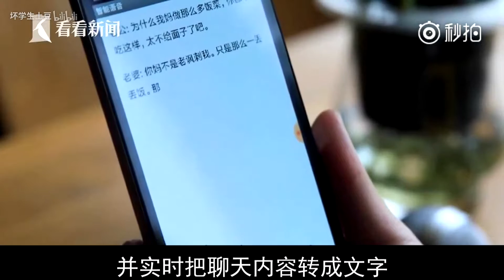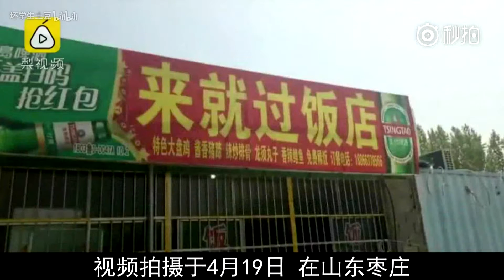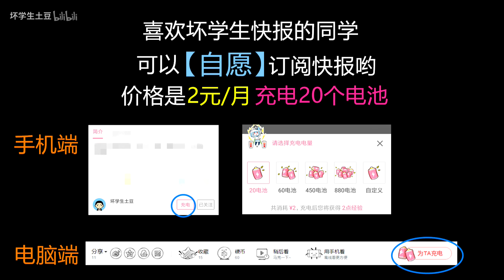这是什么老虎呢【坏学生快报316期】